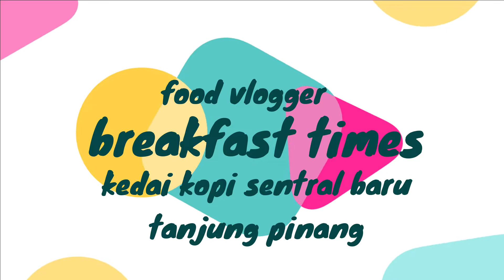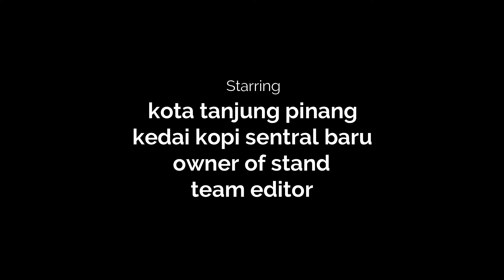breakfast times (sarapan pagi ditanjung pinang) at tanjung pinang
Sarapan pagi di kota tanjung pinang
Ini merupakan makanan peranakan yang ada di kota tanjung pinang. Selain makanan ini, ada beberapa makanan favorit untuk sarapan pagi, seperti nasi lontong, nasi hainan, bak kut teh dll

Lokasi ini berada di kedai kopi sentral baru di Jl. gambir, kota lama tanjung pinang. Berada d pojok ruko diantara 3 arah jalan. Dekat dengan kelenteng di kota tanjung pinang. Sudah ada sejak tahun 1980an. Jualan di lokasi tersebut. Ada beberapa versi makanan tersebut. Tapi yang paling saya suka adalah yang berlokasi di sni.

Nama sarapan pagi ini adalah :
1. Tah Mie (mie kering)
2. Tah Mie Pok (mie kering gepeng)
3. Bhi thai Mak (terbuat dari teping beras)

Breakfast in the city of Tanjung Pinang
This is a Peranakan food in the city of Tanjung Pinang. In addition to these foods, there are several favorite foods for breakfast, such as lontong rice, Hainanese rice, bak kut teh etc.

This location is in the new central coffee shop on Jl. Gambir, the old town of Tanjung Pinang. Located in the corner of the shophouse between 3 directions of the road. Close to the temple in the city of Tanjung Pinang. It's been around since the 1980s. Selling at that location. There are several versions of the food. But what I like the most is the one located here.

The name of this morning's breakfast is:
1. Tah Mie (dry noodles)
2. Tah Mie Pok (flat dry noodles)
3. Bhi thai Mak (made from rice flakes)